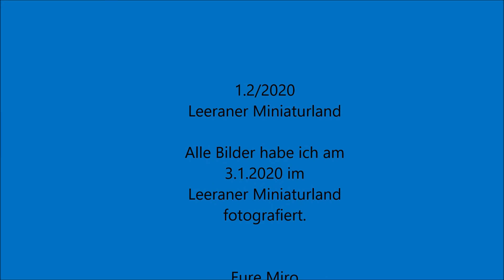Leeraner Miniaturland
In diesem Video kommen Bilder aus dem Leeraner Miniaturland.